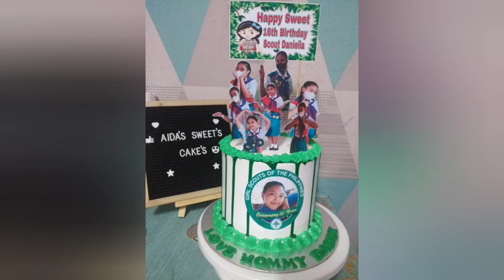CHOCO MOIST CAKE SIMPLE DESIGN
Simple Design chocomoist Cake (Girls scout Cake)